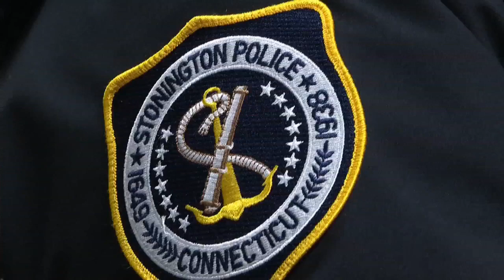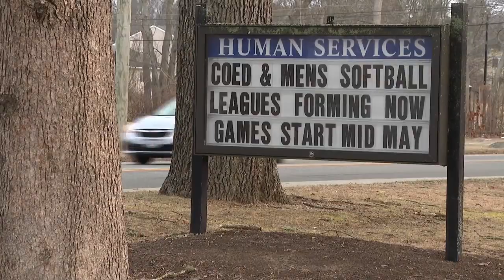Police officers grow beards to help Stonington community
Police officers in Stonington, Connecticut have been sporting their facial hair from "No Shave November" for a little longer this year to help the community pay their heating bills.